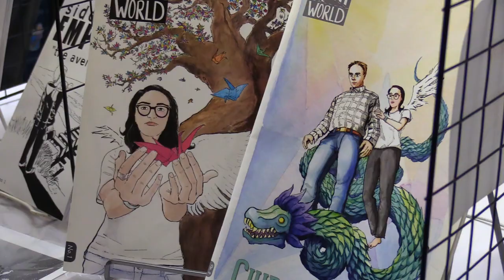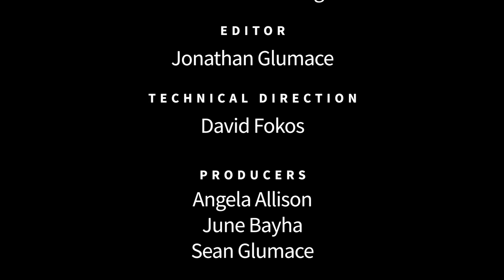Lee Kohse - Artist @ San Diego Comic Fest - Voices of Creativity S04E22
Lee Kohse joins us at San Diego Comic Fest to tell us why creativity is so important. Lee Kohse was born to a family of chupacabra herders in California and as a child learned to draw in the dirt while mining dust for spaghetti western films. During a stint in the Marine Corps, he started doing art for underground comics and indie rock magazines. One day, Lee went to a convention, caught Nerd Flu, and in a delusional fevered moment, decided to become an artist. Currently Lee works as a freelance artist providing art for clients including Lucasfilm, DreamWorks, Marvel, Disney, and has contributed art to such projects as Star Wars, Indiana Jones, Lord of the Rings, Aliens, and Voltron, as well as serving as Creative Director of Speed Racer. Currently Lee is working on Star Wars projects and is a Creative Streamer on Twitch.tv. You can find Lee creating art, telling jokes, and giving tips about the art industry, several times a week live